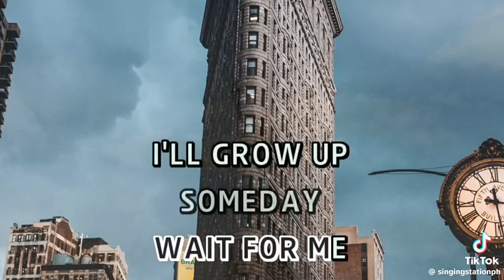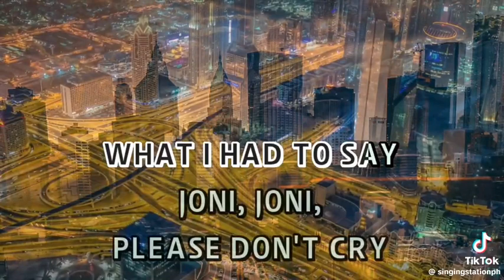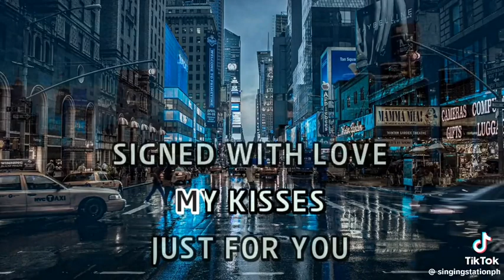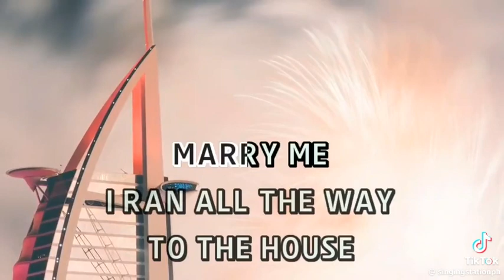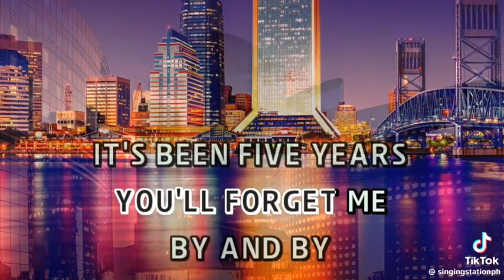DONT CRY JONI ( KARAOKE 🎤)